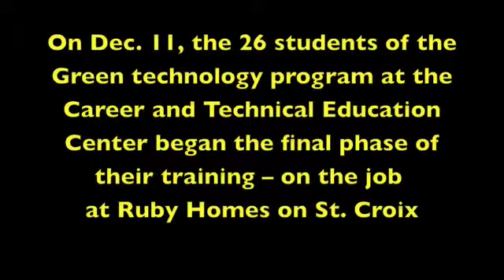Solar Install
26 students at St. Croix's Career and Technical Training Center have been working since August to became certified installers of solar water heating systems. On Friday, Dec. 11, 2009, they began the final phase of the new program  on the job training